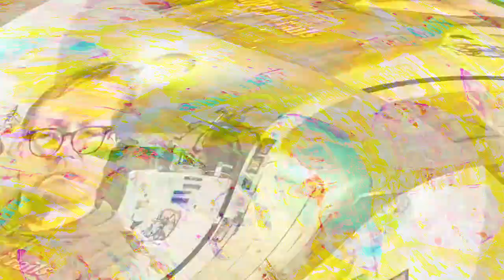[EPILEPSY WARNING] Movie 23 03 31 04h00m36s *Photosensitivity Warning*